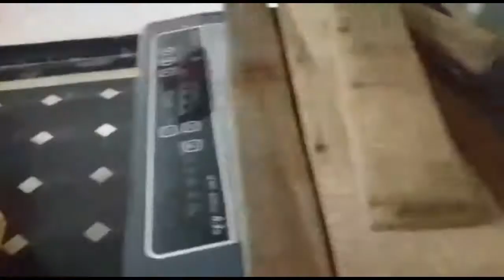Unboxing PoojaMandir.!!!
Wood poojamandir ordered by Amma in Amazon.The mandir so beautiful with Elephant and swan designs😍